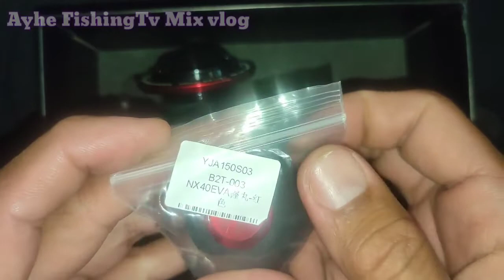How to Change Power Knob @Kastking SHARKY III 5000s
The easiest and Quickiest way to change power knob @kastking Sharky 3 5000s